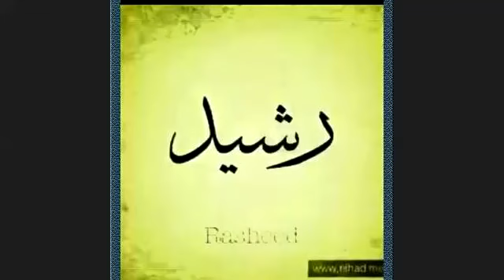سابع أ مالية الحاجات و الرغبات